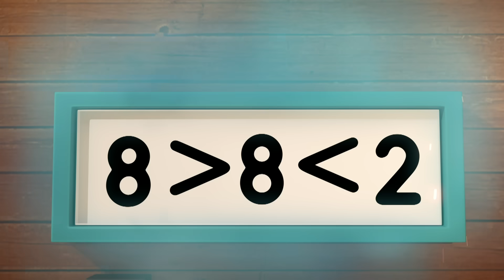Art Attack! | Learn to Count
Help the Numberblocks splash Numberland with lots of colour in this video!